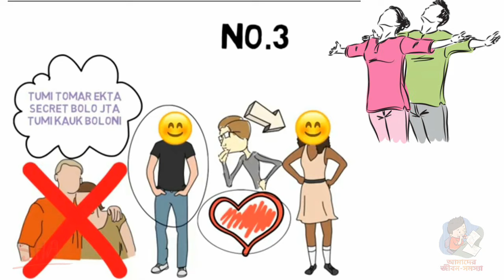কীভাবে প্রপোজ করলে মেয়েরা 100% রাজি হবে। How to propose a Girls & Boy. Success love tips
আজকের ভিডিওতে আছে? কীভাবে প্রিয় মানুষ টিকে আপনার মনের কথা জানাবেন? This is the video listen. love tips

কীভাবে প্রপোজ করলে মেয়েরা 100% রাজি হবে। How to propose a Girls & Boy. Success love tips. [আমাদের জীবন-সমস্যা]

This the love tips of Bangla: Love motivational Video of Bangla. Way to propose? How to propose that girls may not agree

(Point No: 1)

কীভাবে প্রপোজ করতে হয়? কীভাবে প্রপোজ করলে মেয়েরা না রাজি হয়ে থাকতে পারে না। মেয়েদের পটানো যাই কিভাবে? প্রেমে রাজি করানোর টিপস। 3 টি সেরা উপায় মেয়েদের কে প্রপোজ করার? অথবা প্রপোজ করতে কী লাগে?

(Point No: 2)

মেয়েদের কীভাবে Impress করা যাই? কীভাবে তাদের কাছে সেরা সেই এক জন হওয়া যাই? অথবা প্রপোজ করতে কী লাাগে? দেখুন কীভাবে প্রপোজ করতে হয়?

(Point No:3)

মেয়ে পটানোর থেরাপি? বাংলা প্রেমের টিপস Happy Valentine Day Propose Tips of Bangla. সে রাজি না হয়ে পারবে না?

(Point No: 1)

How to propose?  How to propose that girls can not agree.  How do I get girls fed?  Tips to persuade love.  3 Best Ways to Propose Girls?  Or what does it take to propose?

(Point No: 2)

How do I Impress Girls? How do I become the best person? Or what does it take to propose?

(Point No: 3)

Girl therapy? English Love Tips Happy Valentine Day Propose Tips of Bangla.  Can't he agree?

আজকের ভিডিওতে আমরা বলতে চলেছি? In today's video we are going to say?

🔰 কীভাবে যে কোন মেয়েকে IMPRESS করে প্রপোজ করবেন।

🔰 কীভাবে যে কাউকে রাজি করাতে হয়?

🔰 How to propose any girls.

🔰 Bangla True Love tips.

🔰 Propose কী? কী ভাবে Propose করা যাই?

প্রাসঙ্গিক কিছু কথাঃ

📞 ছােট্র একটু চালাকি করে কিভাবে মেয়ে পটানাে যা শিখে নিন?

📞 মেয়ে পটানাের সহজ কৌশল যে কোন মেয়েকে পটিয়ে নিন?

📞 যাকে পটাতে (impress) চান তাকে এই 3 টি কথা বলুন আর ম্যাজিক দেখুন?

📞 মেয়েদের হাসানাে এবং পটানাের জন্য। সেরা 3 টি মজার টিপস।

[আমাদের জীবন-সমস্যা] পূর্বে দেখা দারুুন কিছু ভিডিওঃ

কীভাবে বুঝবেন সে আপনাকে ভালবাসে কি না? মিথ্যা ভালবাসা চেনার 3 টি উপায় 3 Ways to Identify False Love.

Video Watching Link: 1

- Video টি সম্পর্কে

সত্যিকারের ভালবাসা আসলে কি? What is true love 2020. সে কি আপনার সাথে অভিনয় করেছে? কীভাবে বুঝবেন সে আপনাকে ভালোবাসে কি না? মিথ্যা ভালবাসা চেনার সেরা তিনটি উপায়?

সত্যিকারের ভালবাসা কাকে বলে? What is real love? Love tips Bangla.

Video Watching Link: 2

- Video টি সম্পর্কে

জেনে নিন সত্যিকারের ভালবাসা কাকে বলে? What is real love. Love tips Bangla, True love tips. কীভাবে বুঝবেন কে কে আপনাকে সত্যি সত্যি ভালবাসে?

সম্পূর্ণ ভিডিও উপস্থাপনায় রয়েছিঃ I'M SHADIK
Voice : i'm Shadik
Script : i'm Shadik
Animation : i'm Shadik
Uploaded By : আমাদের জীবন-সমস্যা